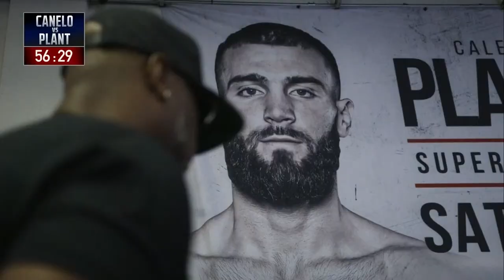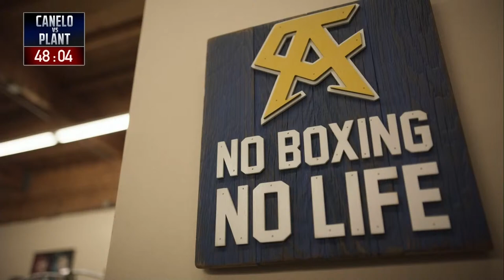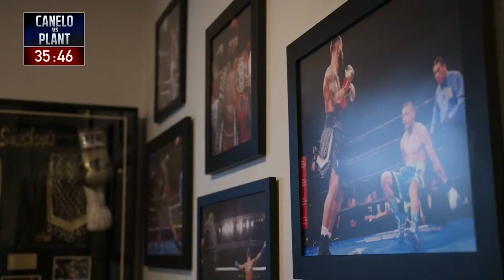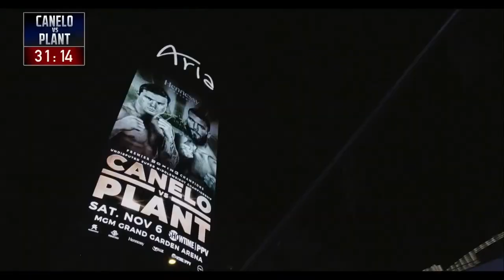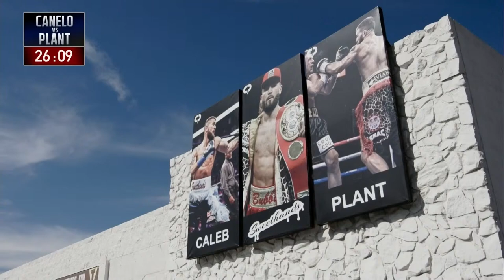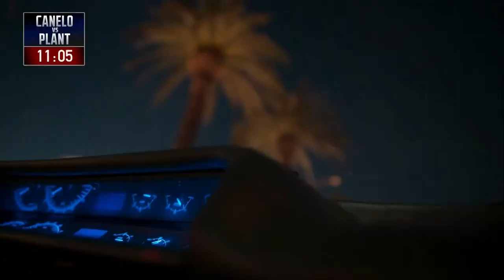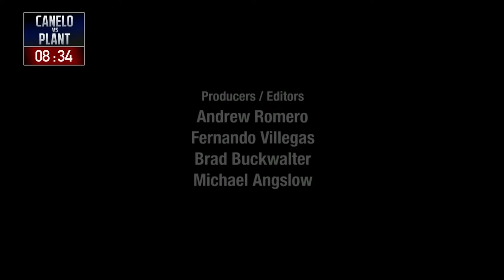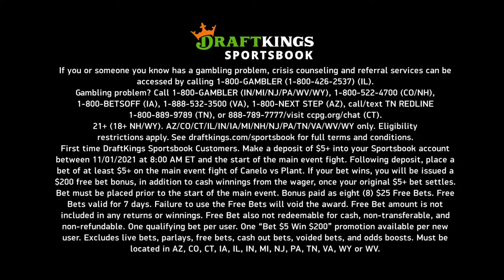Canelo Alvarez vs. Caleb Plant: Pre-Fight Show | SHOWTIME PPV x YouTube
Watch the pre-fight show before boxing’s consensus No. 1 pound-for-pound fighter, Mexican superstar and unified WBA/WBC/WBO Super Middleweight World Champion Canelo Álvarez faces undefeated IBF Super Middleweight World Champion Caleb “Sweethands” Plant in a historic showdown from the MGM Grand Garden Arena in Las Vegas.